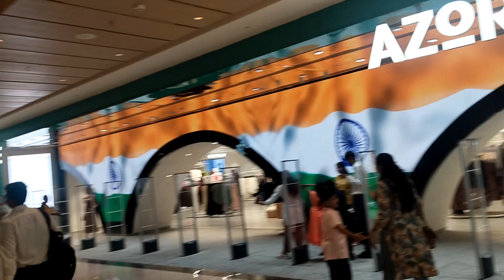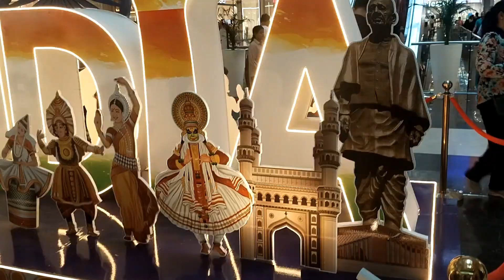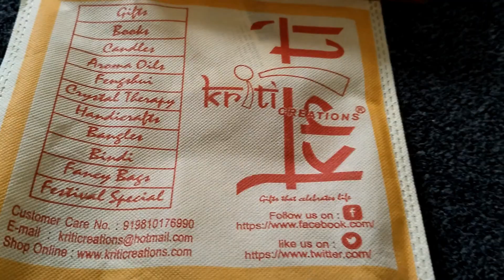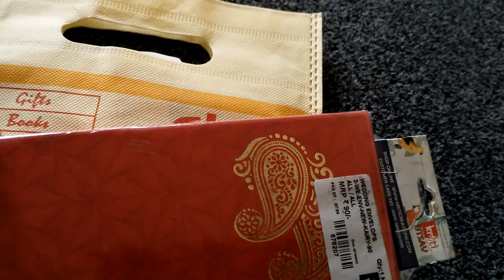आज घूमें और शॉपिंग kiya ,Vegas Mall,Dwarka New Delhi.ka8sa experience raha?youtube